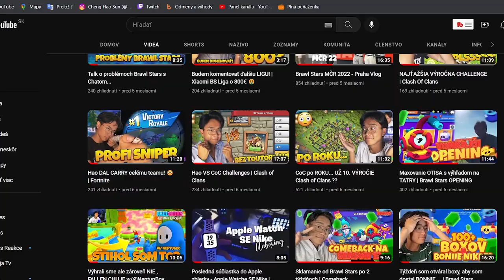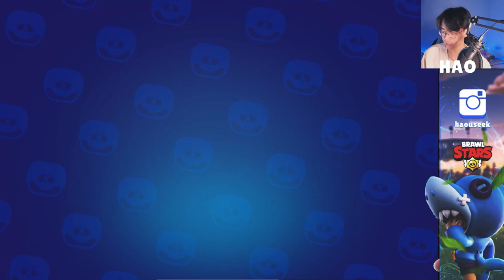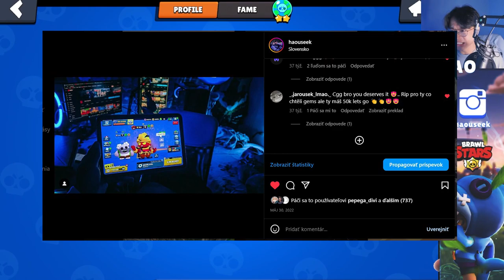ZNOVU 50 000 TISÍC... 2022 vs 2023 | Brawl Stars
🎗Symin - 18 Mesiacov !
🎗 Jarcek_BS - 18 Mesiacov !

TECHNIKA :
- 24" AOC 24G2U/BK (Monitor)
- 22" LCD HP  Z22N G2 (Monitor)
- Yenkee YSN 210 (Stoján na notebook)
Počítač:
- SSD 1000GB
- Editujem v Kinemaster / Adobe Premiere Pro
- natáčam cez   OBS
- Grafiku robím v : Ps Touch / Adobe Photoshop